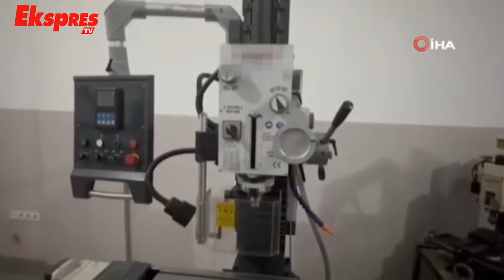Yasa dışı silah imalathanesine baskın: 3 gözaltı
Gaziantep'te yasa dışı silah imal ve ticaretinin engellenmesine yönelik operasyonda 3 şüpheli şahıs gözaltına alındı.